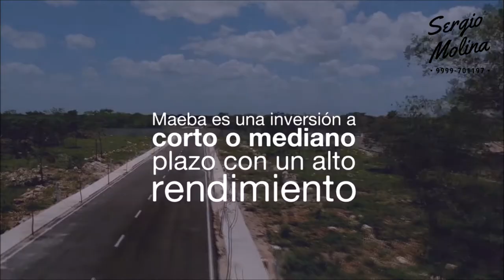Terrenos residenciales en Conkal Yucatan terrenos en venta Merida Yucatan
Lote en Conkal
Ubicado en la zona de Conkal, Yucatán, al norte de la cuidad siendo una de las mejores zonas y con una muy buena plusvalía, lo que convierte a estos terrenos en una excelente oportunidad hasta simplemente como inversión a corto o mediano plazo con excelente rendimiento!

Esta rodeada de grandes desarrollos consolidados.

Cuenta con:
- 50 lotes Residenciales
- Áreas verdes
- Luz Subterránea
- Calles
- Agua Potable
- Financiamiento

Disponible:
- Lote 21.- $452,587.50

Ejemplo de precios, por el lote #21, 362.07m2:
- Pagando de contado:
-- Precio por m2: $1,250
-- Total: $452,587.50

- A 12 meses:
-- Precio por m2: $1,400
-- Total: $506,898.00

- A 24 meses:
-- Precio por m2: $1,600
-- Total: $579,312.00

Nota:
- Precio de la ficha pagando de contado y dando el 10% de enganche
- Fecha de entrega: Lista

(Precios de inmuebles sujeto a cambio sin previo aviso, actualización semanal comprobar disponibilidad)